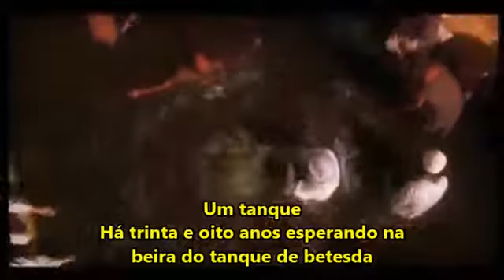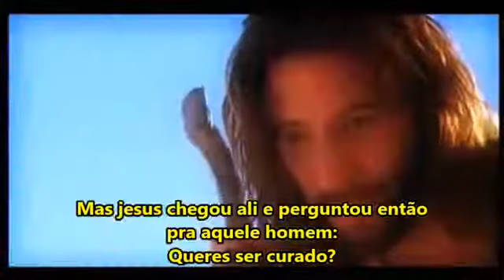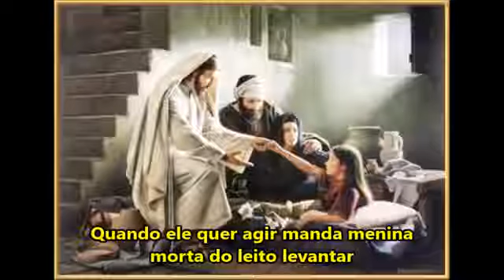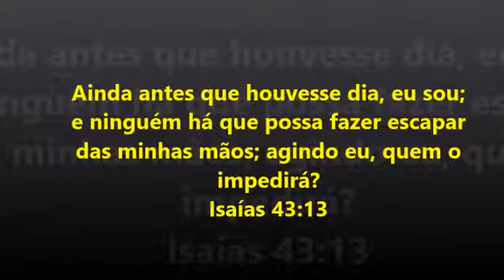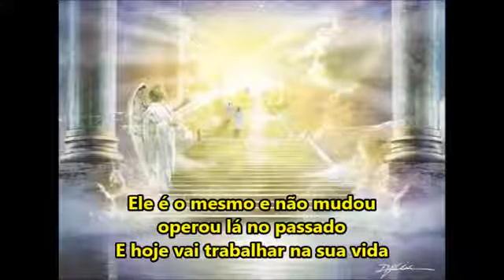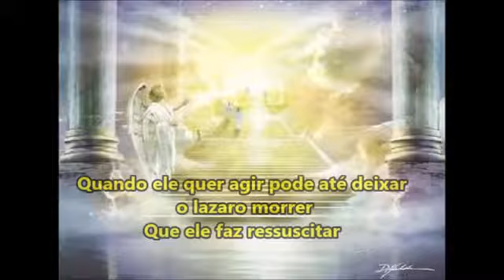Claudinei e Quesia- Quando ele quer agir (Playback)